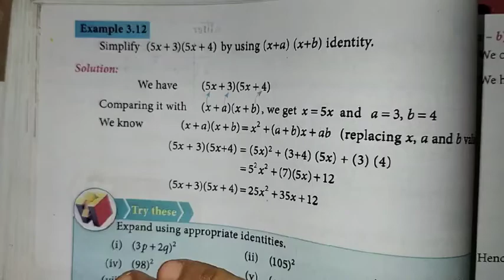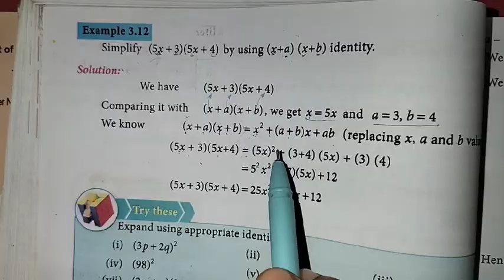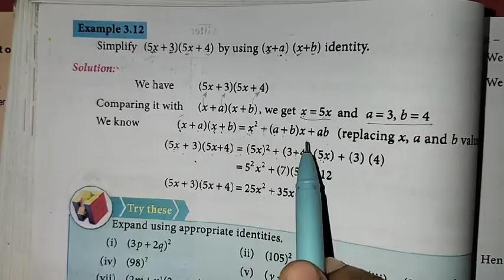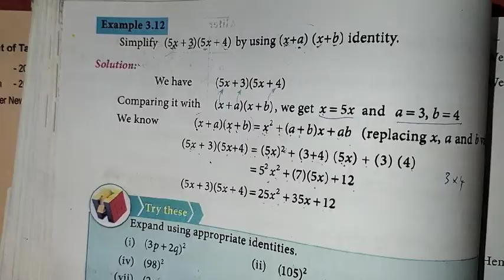8th Maths Ch-3 Algebra | Example 3.12 | Samacheer One plus One channel